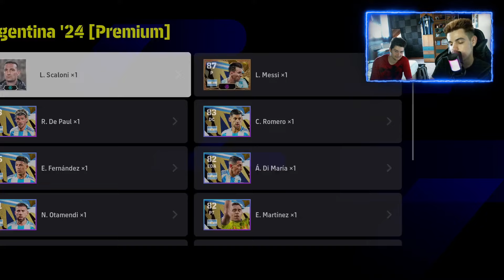NE HO TROVATO UN ALTRO NON CI POSSO CREDERE‼️ - eFootball 2024 Ita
Ciao a Tutti, bentornati su eFootball 2024
Oggi andremo ad aprire il pacchetto degli epici italiani e analizzare quello degli showtime Serie A
Buona visione!